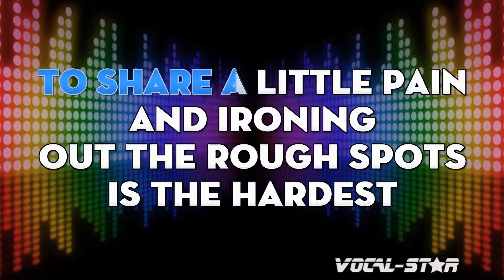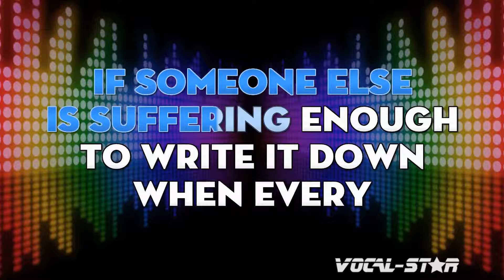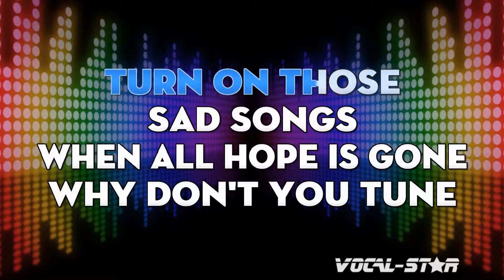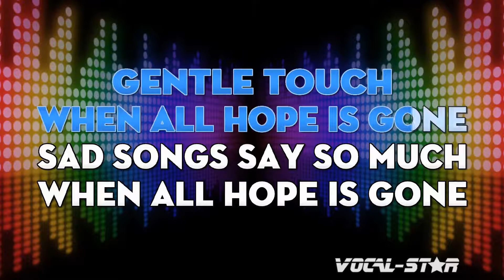Elton John And Bryan Adams - Sad Songs Say So Much (Karaoke Version) with Lyrics HD Vocal-Star